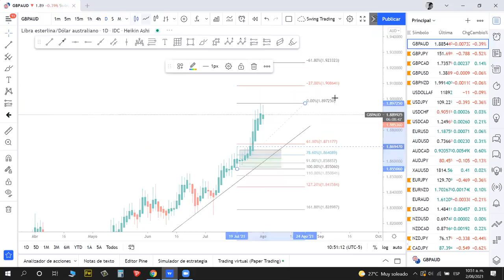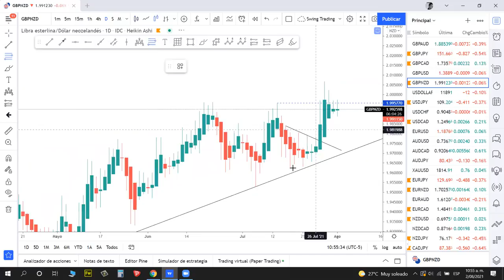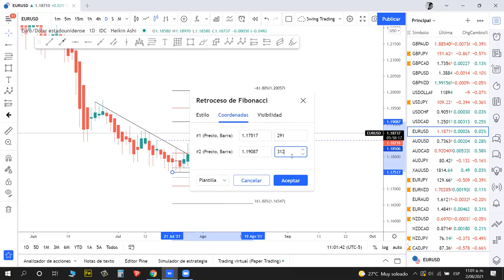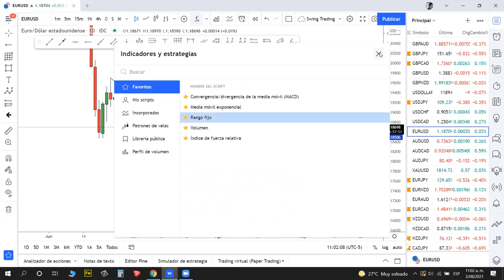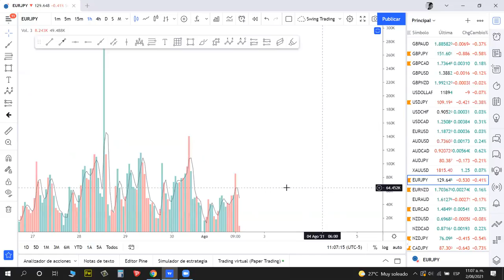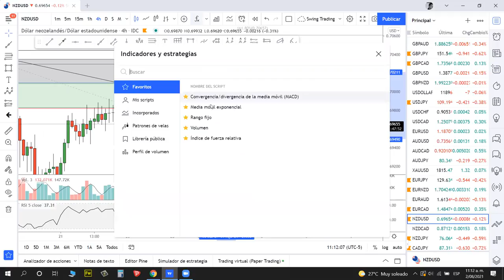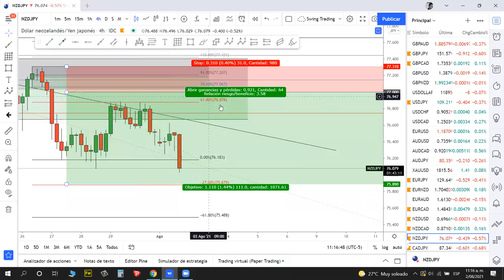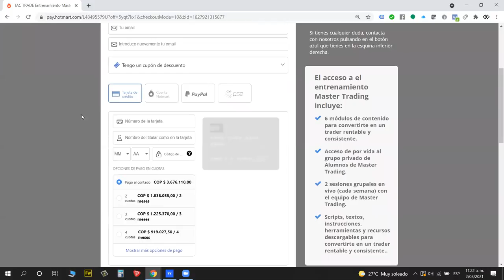Análisis semana 2 Agosto 2021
Análisis FOREX, oportunidades de inversión todas las semanas con TAC TRADE